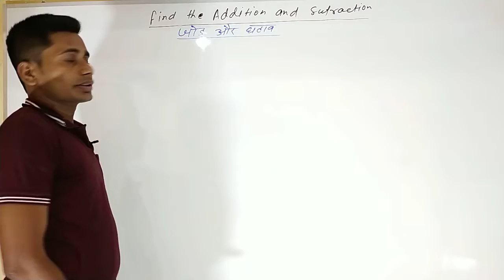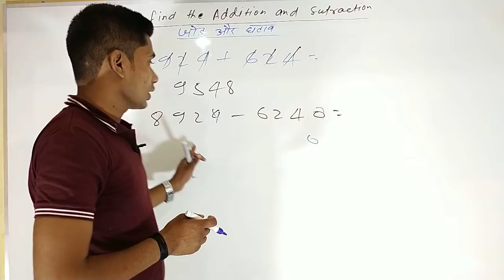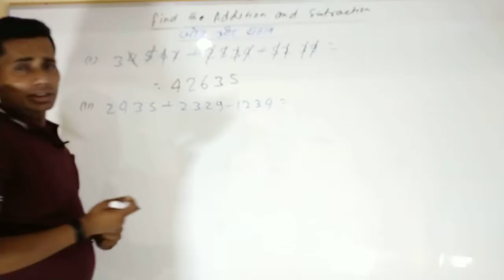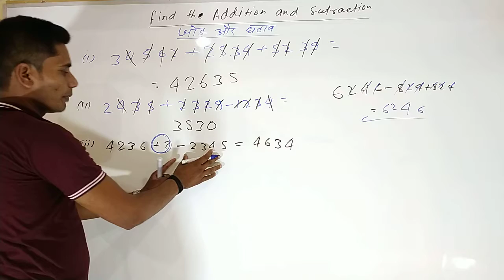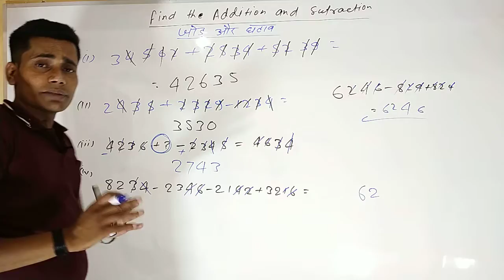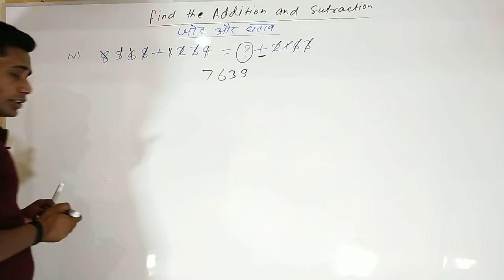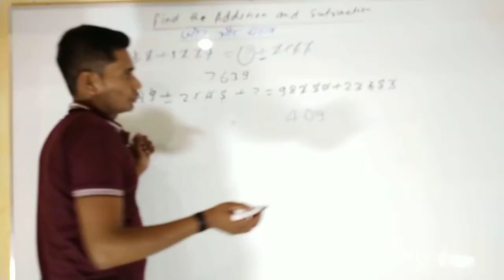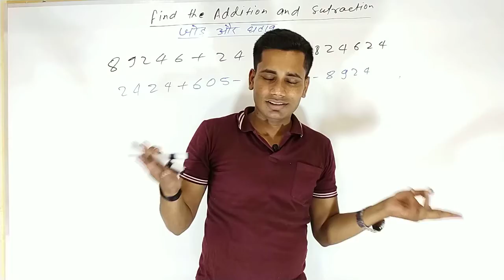Addition and subtraction, जोड़ और घटाव, how to addition and subtraction, best study, आसान जोड़